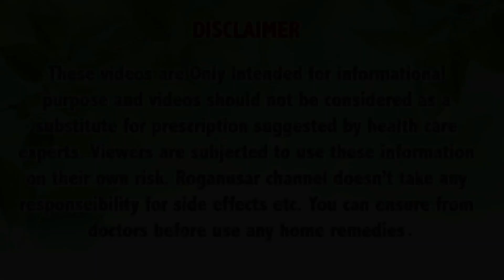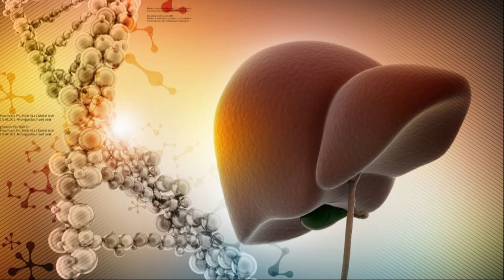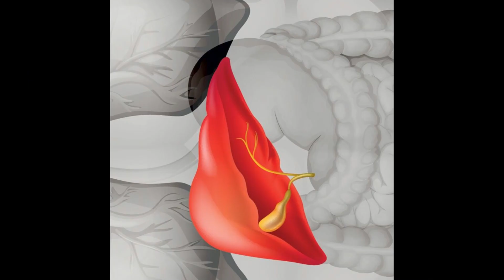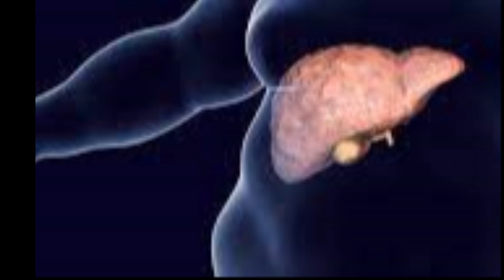दोपहर मे पानी में मिलाकर 1 बार ये चीज़ पी लो किडनी इतनी साफ़ हो जाएगी कि जियोगे सबसे ज़्यादा 120 साल